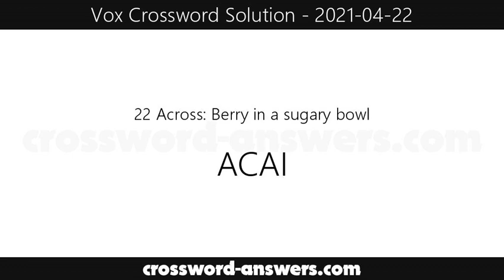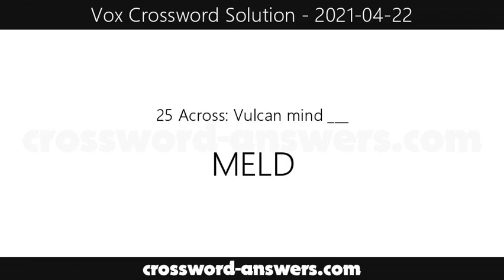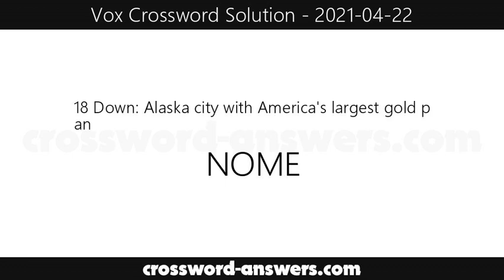Vox Crossword Answers for Thursday, April 22, 2021 ( 2021-04-22 )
The vox crossword answers for the crossword published on Thursday, April 22, 2021.